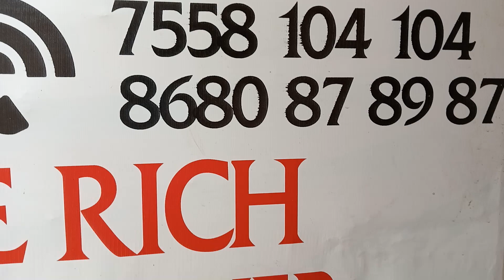BEE 🐝 RICH FISH CORNER 🐠🐟😍 -13/04/2023-கடல் மீன் 🐟 7558104104#nagercoil#fishmarket